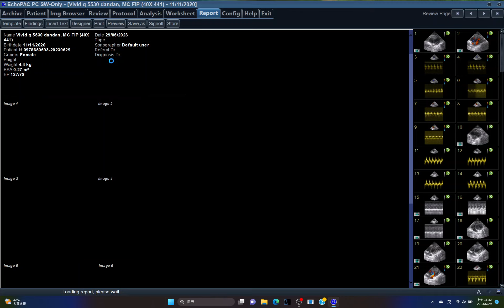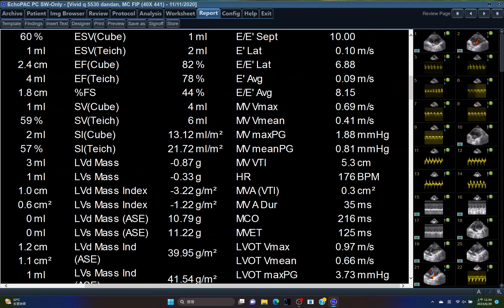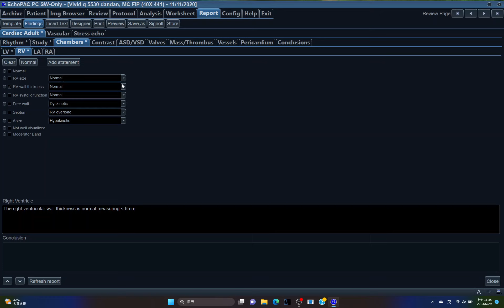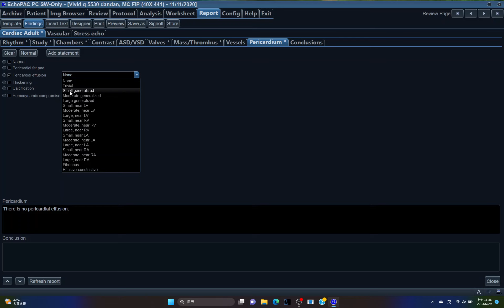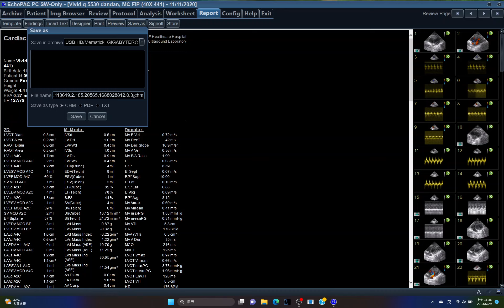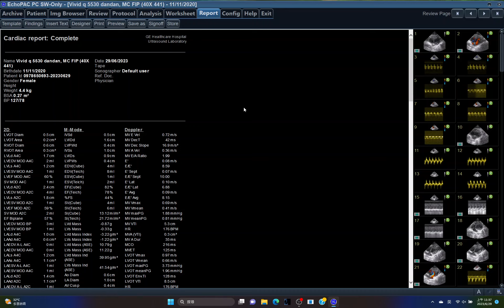5530 Hemodynamic ,echopac analysis,FIP, CAT, ECHOCARDIOGRAPHY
DRX? PROGNOSIS?